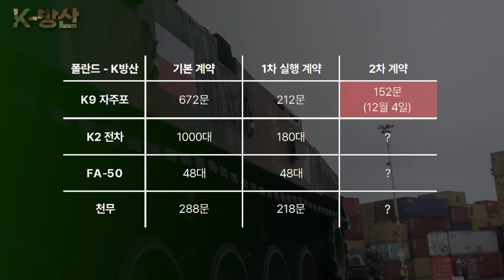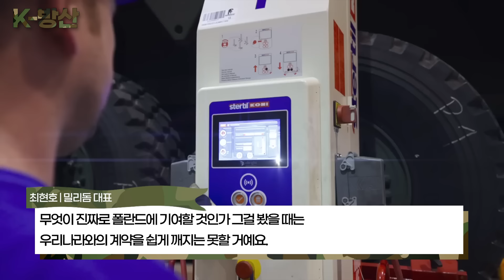[K-방산] 폴란드 정권 교체, K-방산에 진짜 독 되나? | 전문가에게 물었습니다